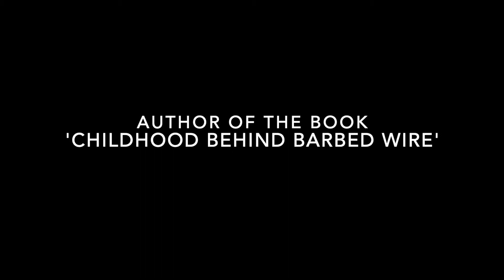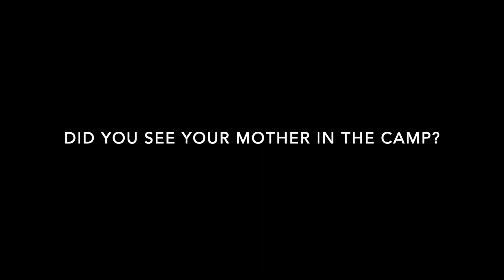Bogdan Bartnikowski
INTERVIEW BY AGATA DI MASTERNAK